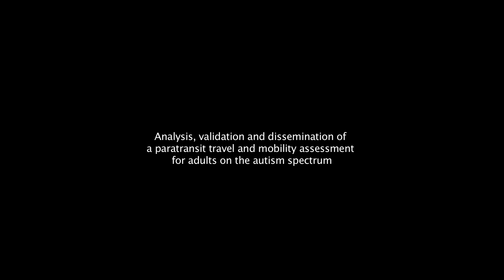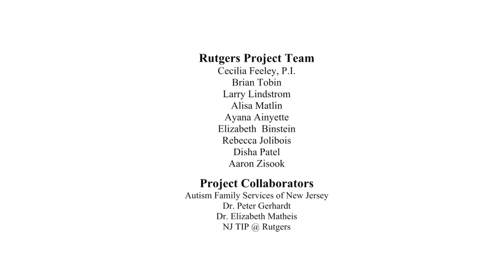Paratransit Skills Assessment for Adults on the Autism Spectrum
What type of paratransit service is appropriate for adults on the autism spectrum who do not drive or currently use public transportation in New Jersey? Rutgers CAIT is evaluating effectiveness of a new assessment method intended to help adults with ASD determine if they can use paratransit services independently. To take part in this study contact Cecilia Feeley,